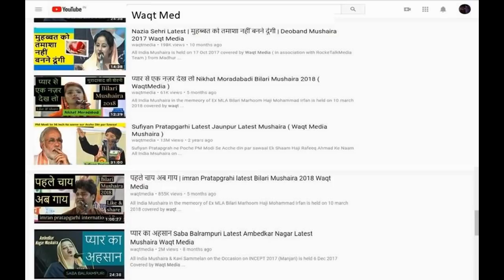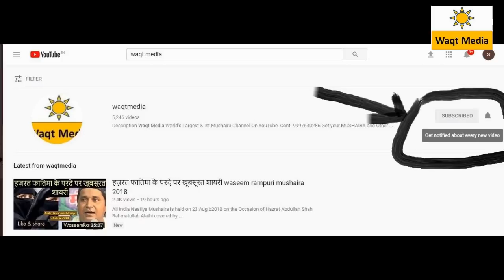रोमांटिक शायरी से दिल जीत लिया mujeeb sikordvi dhanwa saharanpur mushaira 2018